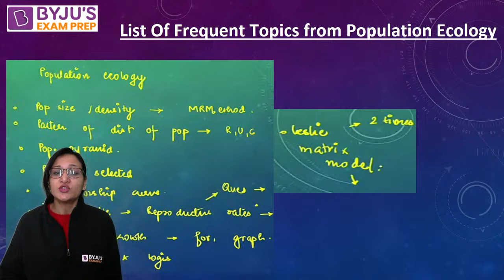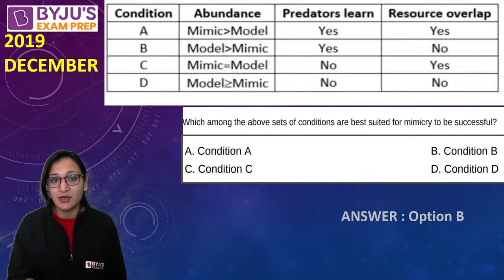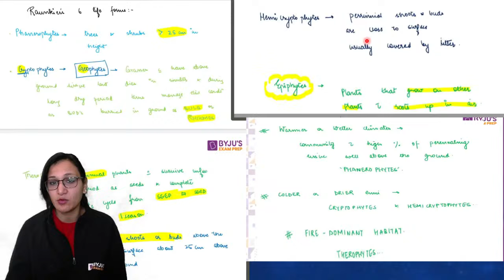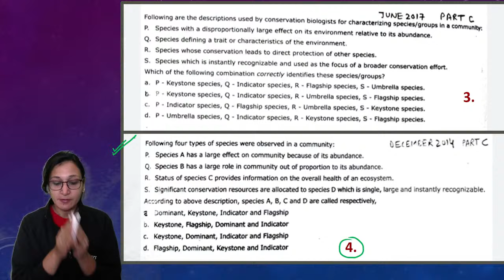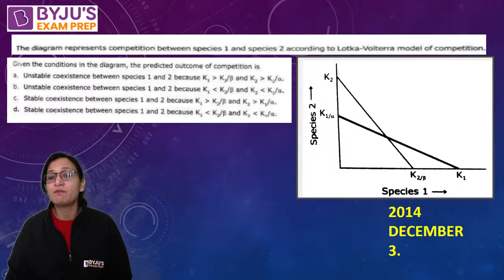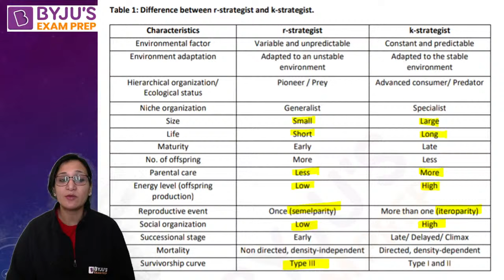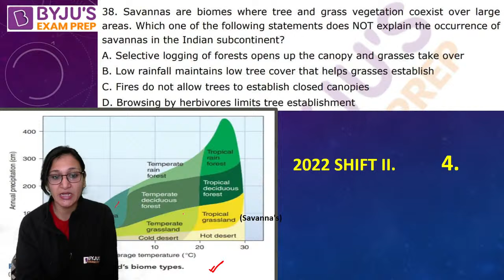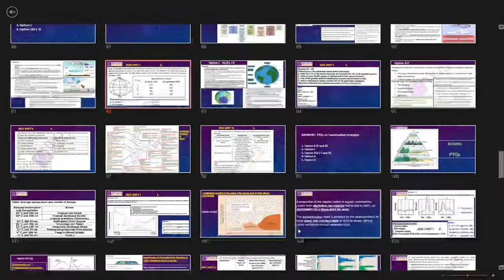CSIR NET DEC 2023 | Life Science | Marathon Ecology Complete Revision | Farida Mam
Start Your CSIR NET 2023 Exam Preparation with our FREE Content (Limited Offer)

👉 Register FREE - BYJU’S Exam Prep Workshop For Your CSIR NET 2023 Exam Preparation

🏆 100+ Students Qualified CSIR NET 2022 Exam

Clear the CSIR NET Exam with BYJU'S Exam Prep CSIR Experts. Get all updates on the CSIR NET Exam pattern, syllabus and preparation strategies to enhance your performance in the CSIR-NET Exams. BYJU'S Exam Prep CSIR UGC NET is the most comprehensive exam preparation platform for CSIR NET Exam Preparation.